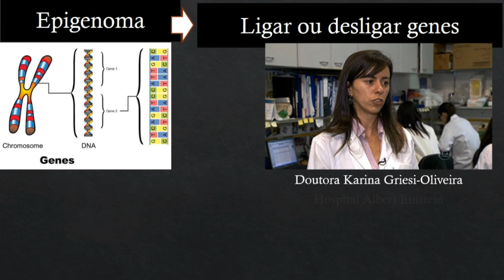Autismo sem medicamentos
Temos que cuidar melhor de nossos filhos autistas, principalmente evitando medicamentos desnecessários, que poderão trazer mais prejuízo ainda ao seu desenvolvimento.